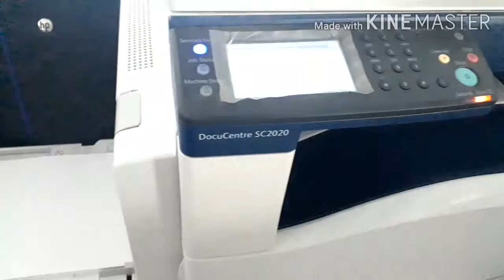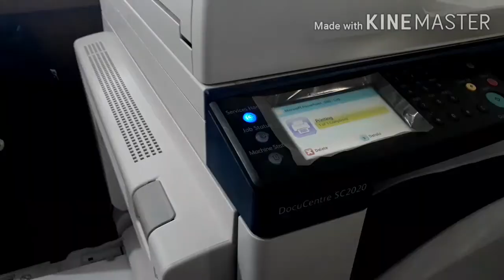Replace the Waste or Life over Toner Container Rs error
How to Replace or Change Printer's Waste toner container/ life over container toner.
In This video Xerox DocuCenter SC2020 Printer.